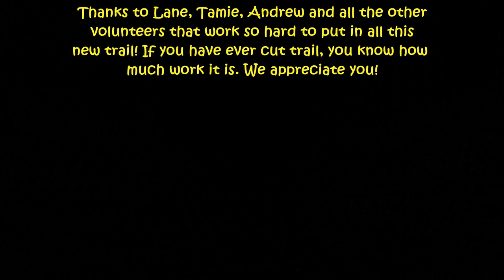Wilderness Rider Buffalo Ranch Didn't know Dan was such a tree hugger LOL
Another short video from Wilderness Rider Buffalo Ranch, where we are helping to ride in some new trail. A couple of funny mishaps in this one.

your superb suspension services!

Big thanks to my wonderful husband Matt Workman
for always keeping my bike race ready

This video was shot on a GoPro Hero 9

I can't recommend this enough!

I wear the Scott Prospect goggles and love them!

I just got the Suomy Jump helmet and wow is it light!